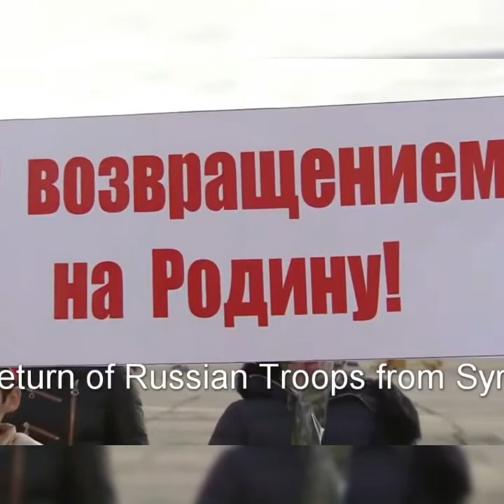Presiden Putin Dikawal Sukhoi saat kunjungannya ke Suriah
Pesawat Presiden Putin dikawal sukhoi